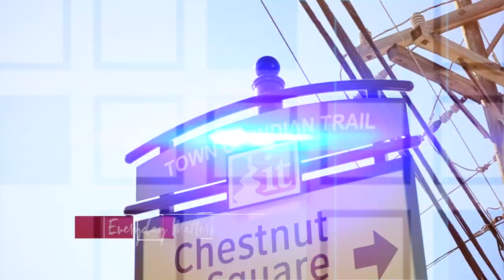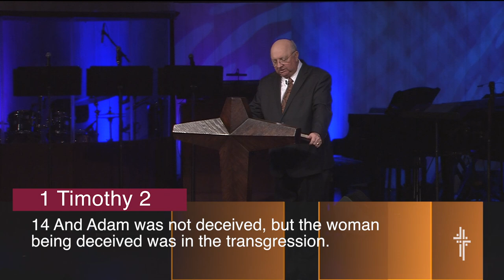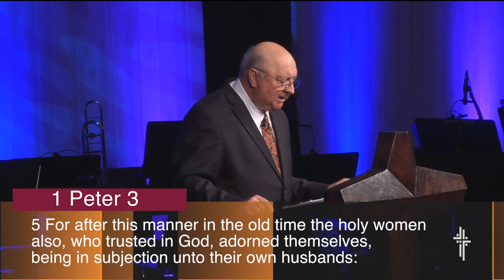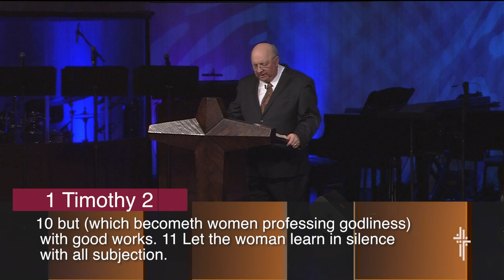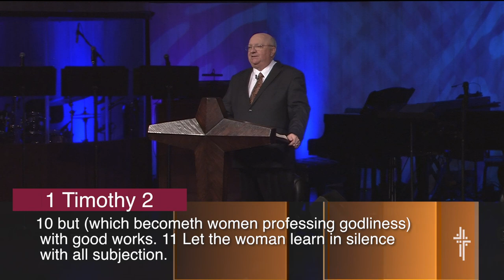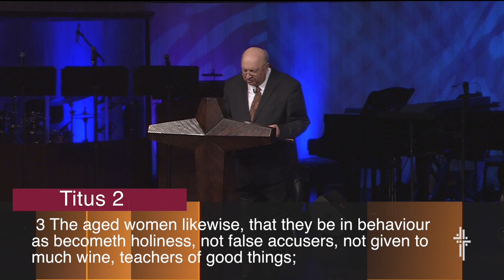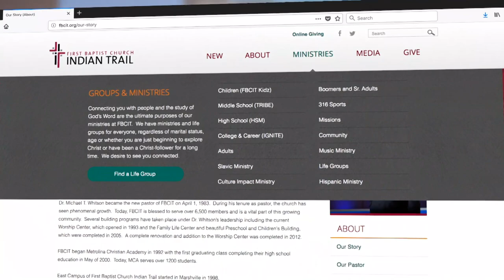FBCIT: March 11th, 2018